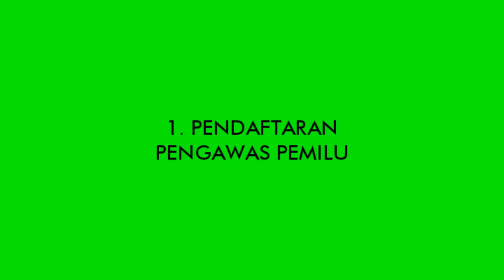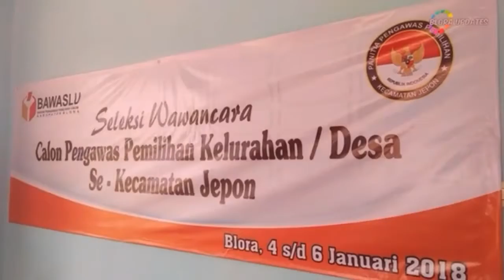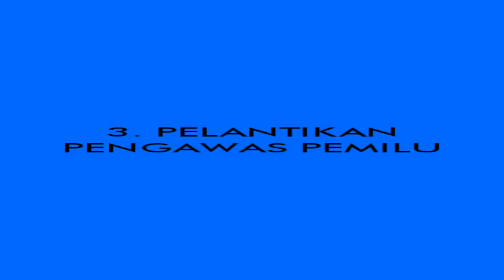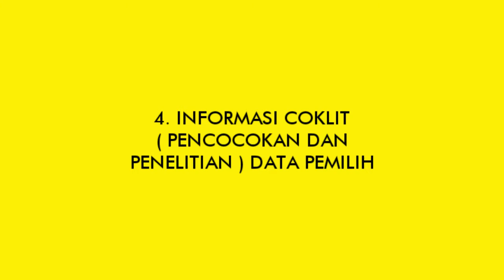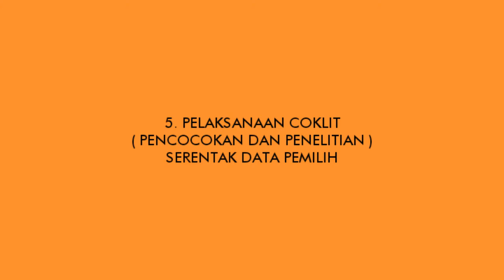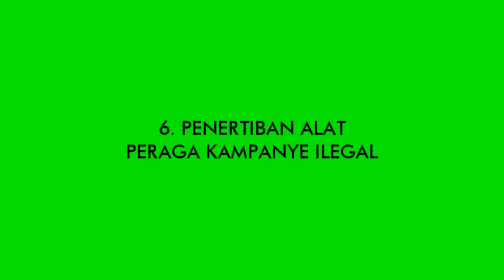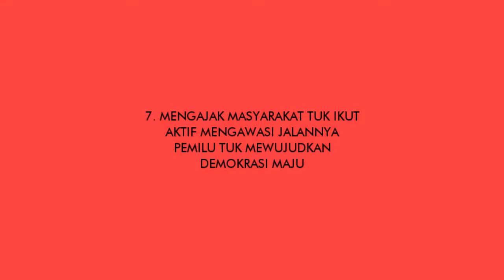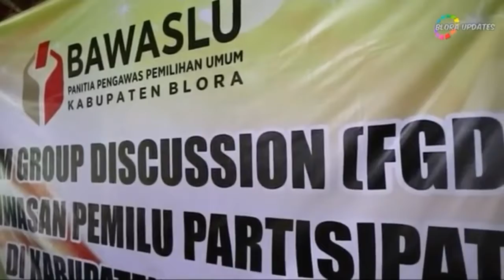Juara Dokumentasi Terbaik Penyelenggara Pemilu 2018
Dokumentasi kegiatan Dari Panwascam Jepon kabupaten Blora dalam tahapan Penyelenggara Pemilihan Umum Gubernur dan wakil gubernur 2018